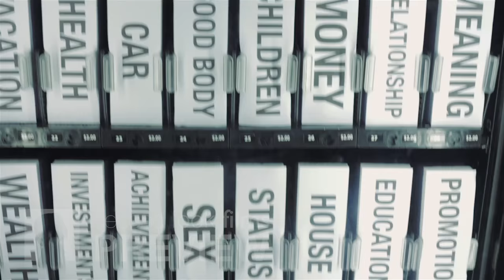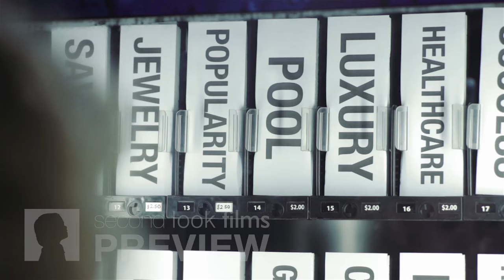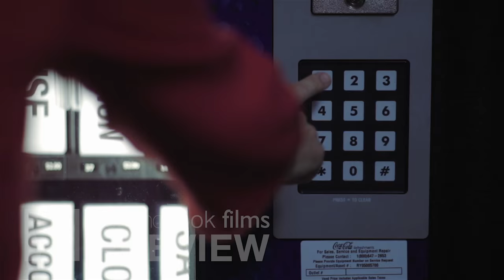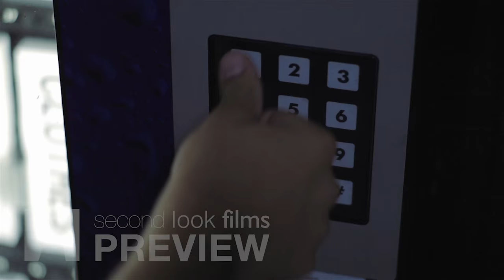Vending Machine Prayer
Available for purchase on Worshiphousemedia.com!

Sometimes we treat God like a cosmic vending machine; we pray expecting Him to give us all our wishes and desires. When He doesn't… things can get ugly! This humorous video is a great illustration for the topic of prayer and our relationship to God.